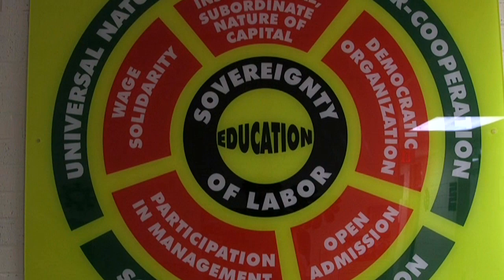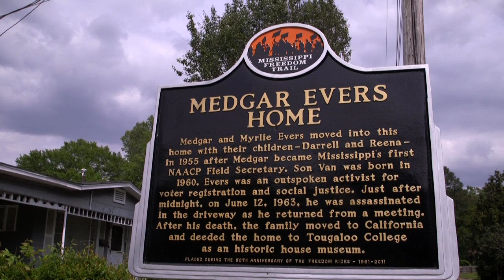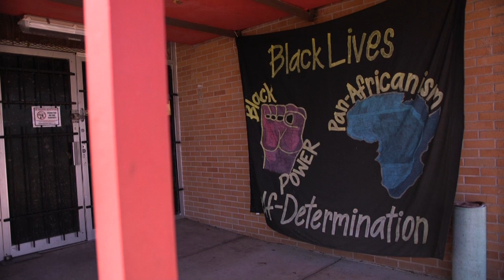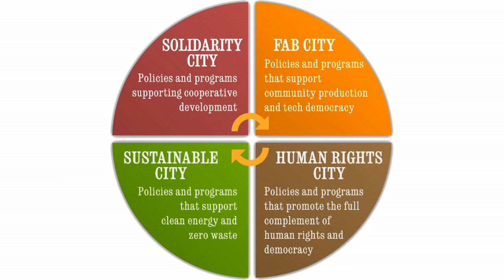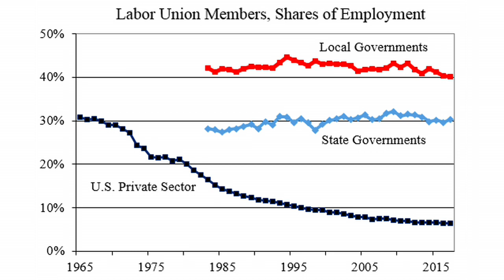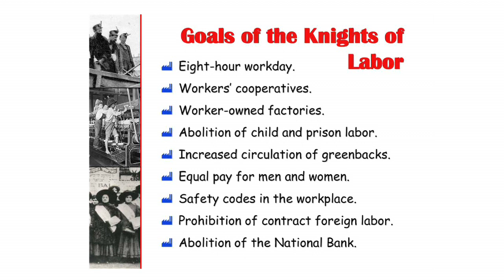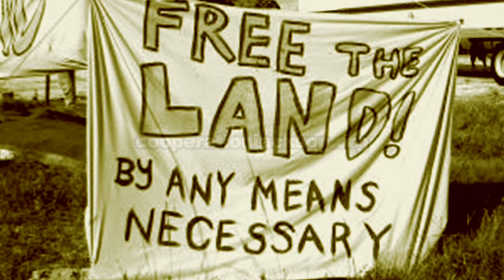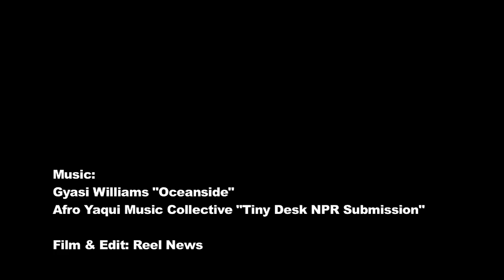American Climate Rebels Episode 11: Cooperation Jackson: Building a Social and Solidarity Economy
In Jackson, Mississippi, Cooperation Jackson are building a solidarity economy, anchored by a network of cooperatives and worker-owned, democratically self-managed enterprises. This visionary project not only continues the historic Afro-American struggle for land, but shows how we can all make a just transition to a zero carbon, zero waste economy ourselves.